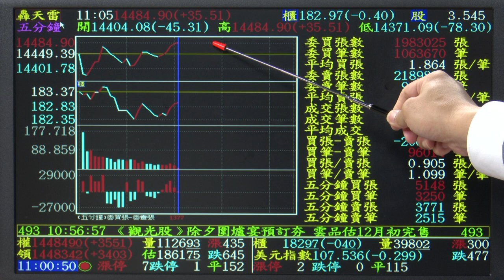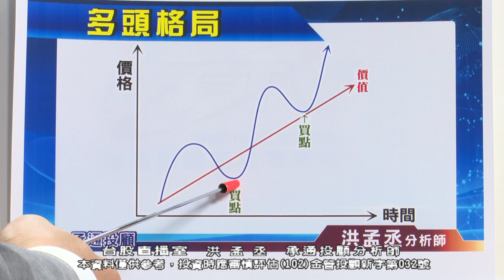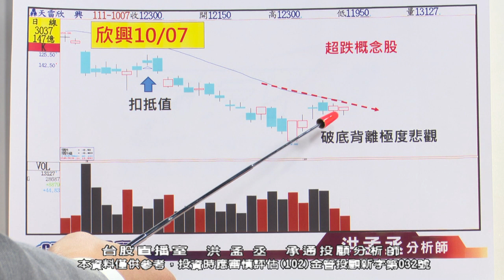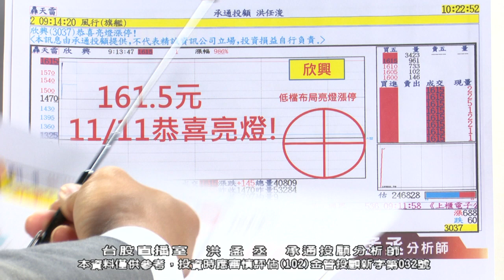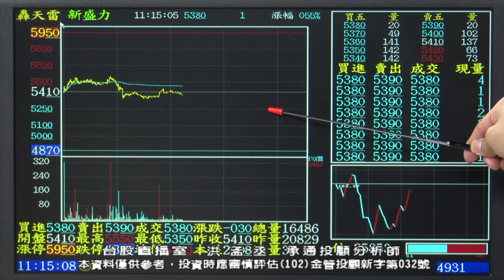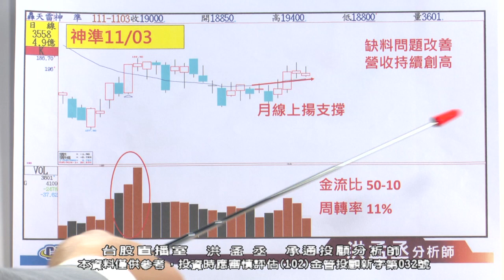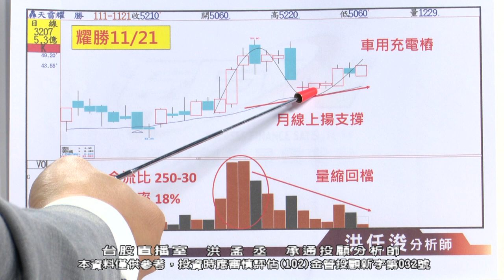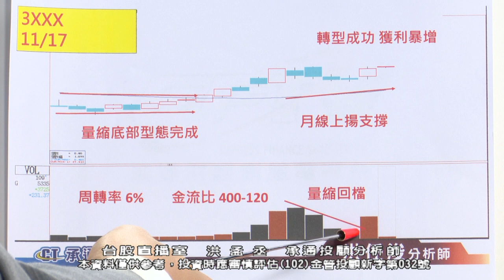20221122 1100 洪孟丞 台股直播室